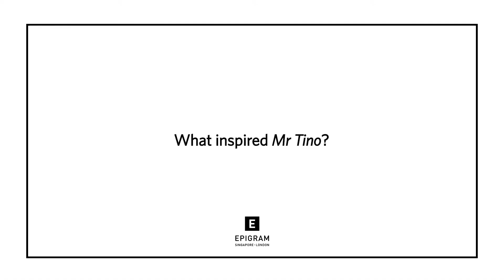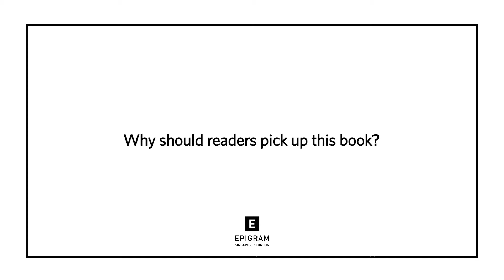Doing the Write Thing: Russell Molina and Ian Sta. Maria (S2E08)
Every superhero has an origin story. This is Mr Tino's...

In this episode of Doing the Write Thing, comic book creators Russell Molina and Ian Sta. Maria go behind the scenes of Mr Tino (Volume 1).